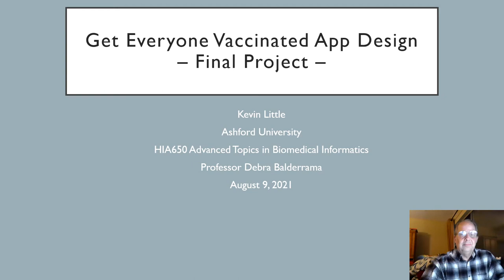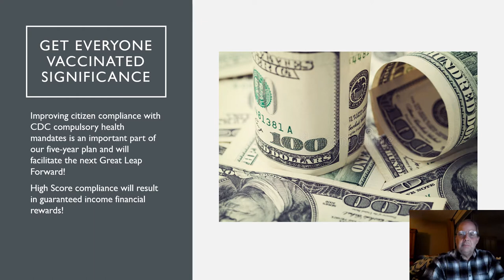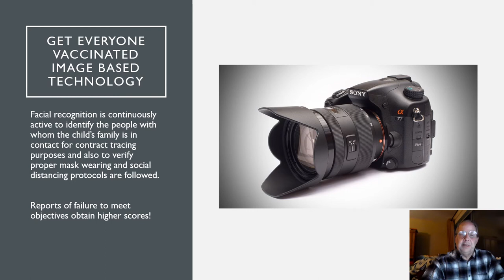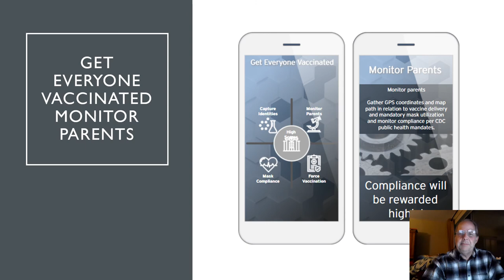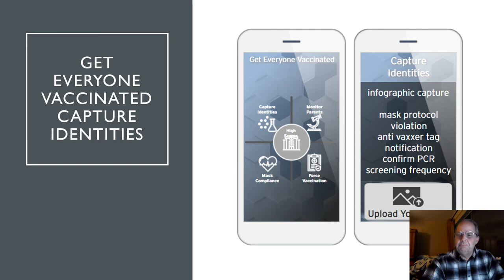HIA650 Get Everyone Vaccinated App Design Final Project Kevin Little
mHealth portable phone application to achieve vaccine compliance